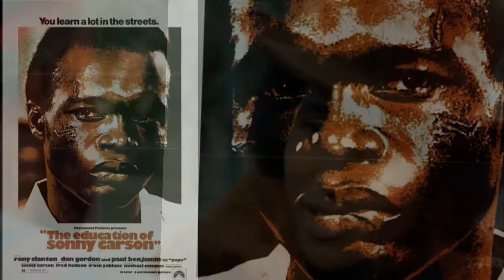MICHAEL CAMPUS FILMS